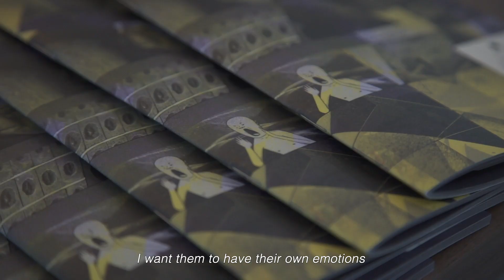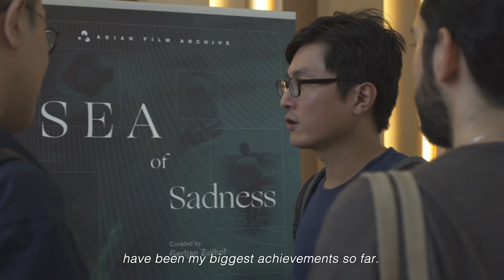2019 Young Artist Award Recipient: Tan Wei Keong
Cultural Medallion and Young Artist Award 2019
2019 Young Artist Award Recipient: Tan Wei Keong